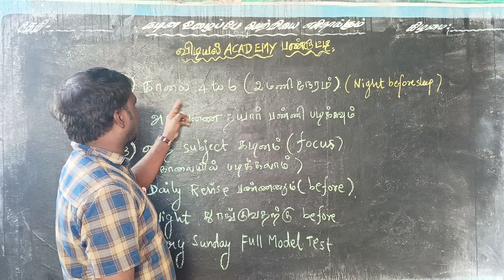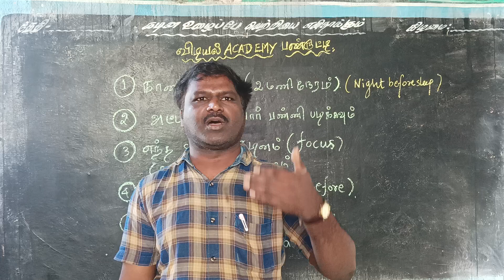tnpscgroup4onlinecoachingclass # how will you get first marks in plus two exam